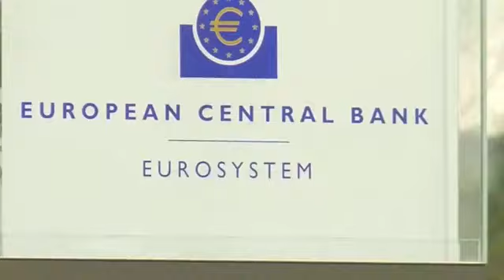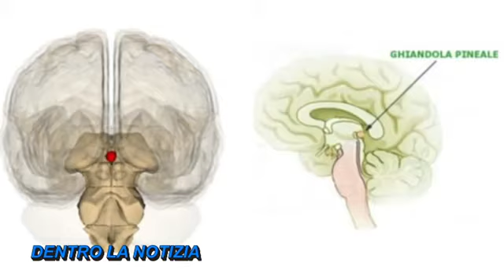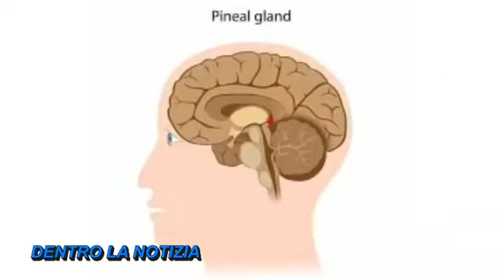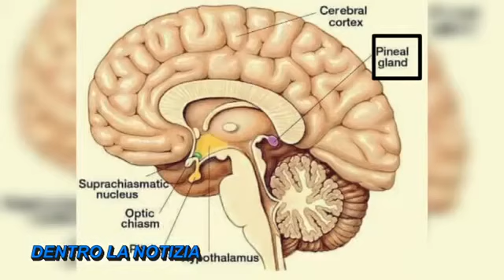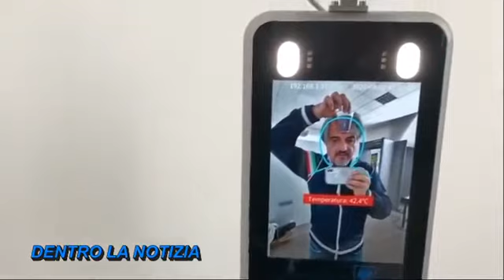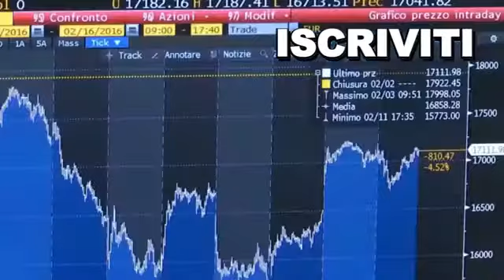ATTENTI A...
Questo canale NON ha scopo di lucro. Le visualizz (e le iscrizioni) sono manipolate dai massoni di you tube e alcuni video (antiregime) sono stati rimossi.